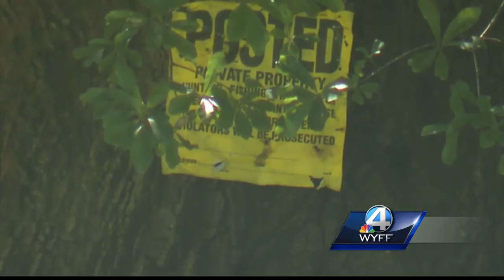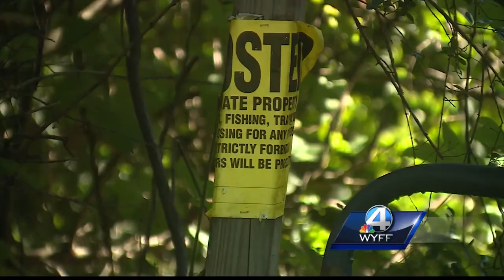Mother in Fountain Inn says she found a bullet hole in her son’s bedroom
The mother is blaming a nearby private hunting club for the shooting, but the club owner says they are not to blame